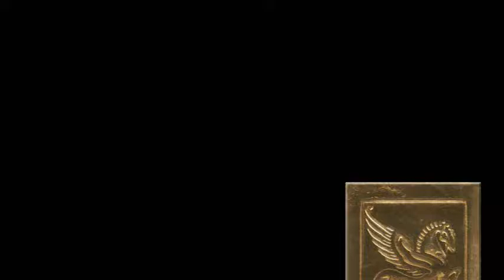Campeon - 2017 PRE Grey Colt in Florida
April 2019